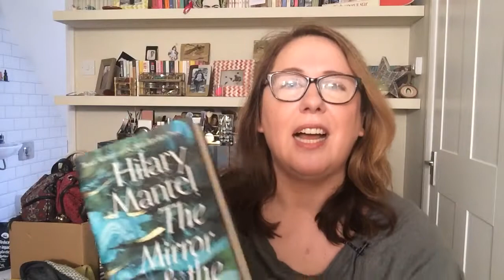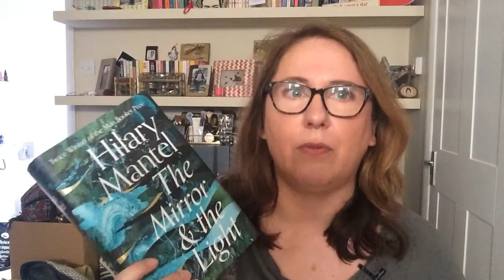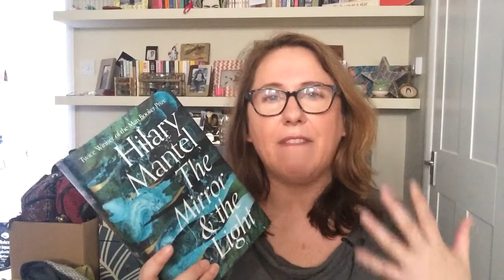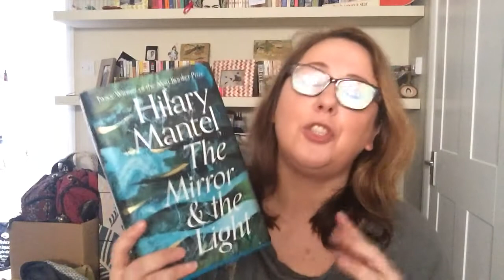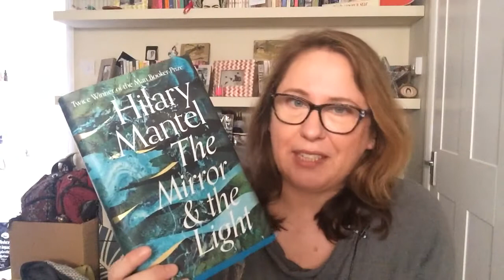Victoria’s Book Reviews: The Mirror & the Light by Hilary Mantel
With The Mirror & the Light, Hilary Mantel brings to a triumphant close the trilogy she began with her peerless, Booker Prize-winning novels, Wolf Hall and Bring Up the Bodies. She traces the final years of Thomas Cromwell, the boy from nowhere who climbs to the heights of power, offering a defining portrait of predator and prey, of a ferocious contest between present and past, between royal will and a common man’s vision: of a modern nation making itself through conflict, passion and courage.

The story begins in May 1536: Anne Boleyn is dead, decapitated in the space of a heartbeat by a hired French executioner. As her remains are bundled into oblivion, Cromwell breakfasts with the victors. The blacksmith’s son from Putney emerges from the spring’s bloodbath to continue his climb to power and wealth, while his formidable master, Henry VIII, settles to short-lived happiness with his third queen, Jane Seymour.

Cromwell, a man with only his wits to rely on, has no great family to back him, no private army. Despite rebellion at home, traitors plotting abroad and the threat of invasion testing Henry’s regime to the breaking point, Cromwell’s robust imagination sees a new country in the mirror of the future. All of England lies at his feet, ripe for innovation and religious reform. But as fortune’s wheel turns, Cromwell’s enemies are gathering in the shadows. The inevitable question remains: how long can anyone survive under Henry’s cruel and capricious gaze?

Eagerly awaited and eight years in the making, The Mirror & the Light completes Cromwell’s journey from self-made man to one of the most feared, influential figures of his time. Portrayed by Mantel with pathos and terrific energy, Cromwell is as complex as he is unforgettable: a politician and a fixer, a husband and a father, a man who both defied and defined his age.